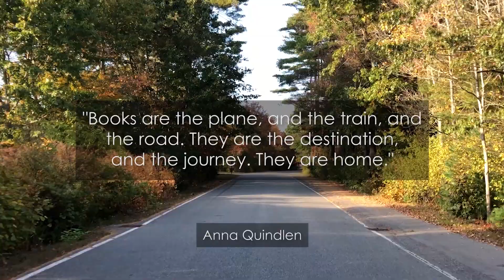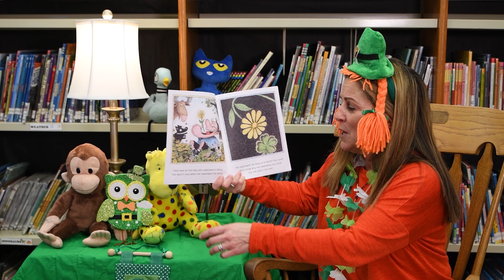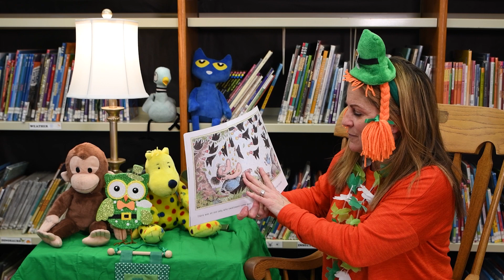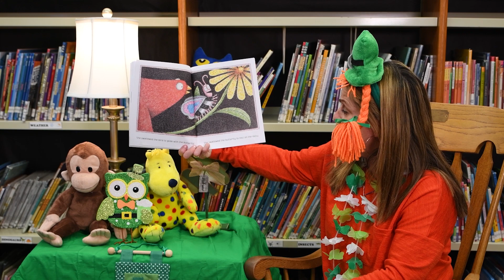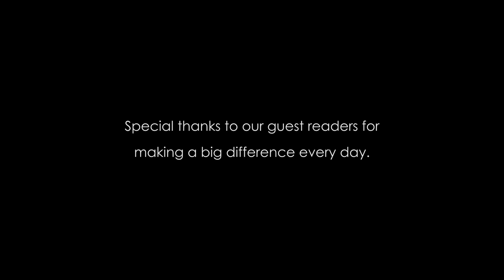Cedar School Storytime with Pattie Kinasewich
Cedar Elementary School Special Kindergarten Teacher, Pattie Kinasewich, reads There Was an Old Lady Who Swallowed a Clover!, as a part of the Cedar School Storytime series. This story was written by Lucille Colandro and illustrated by Jared Lee.